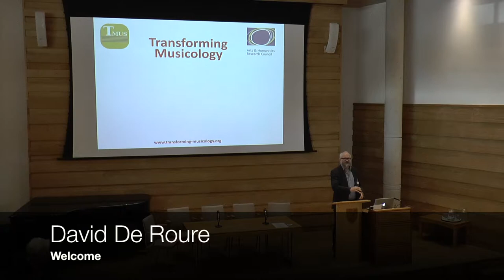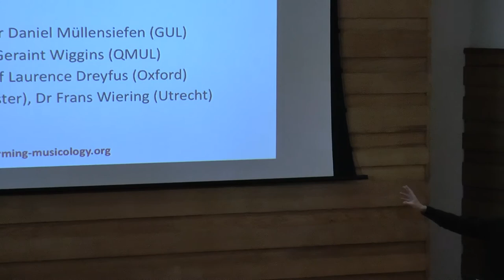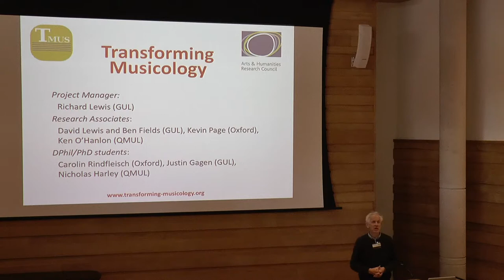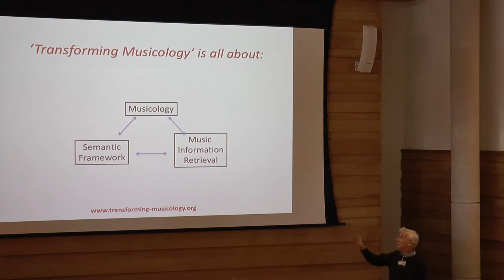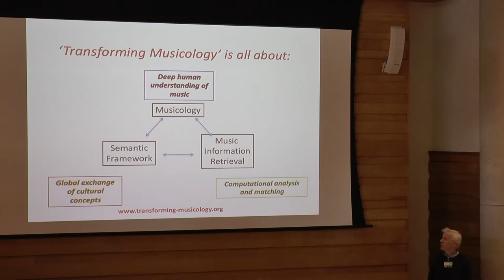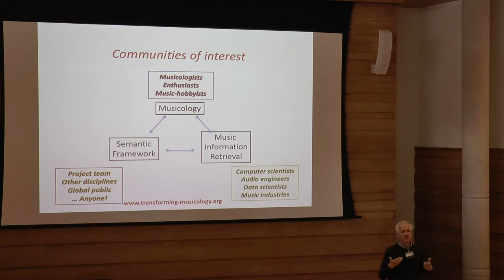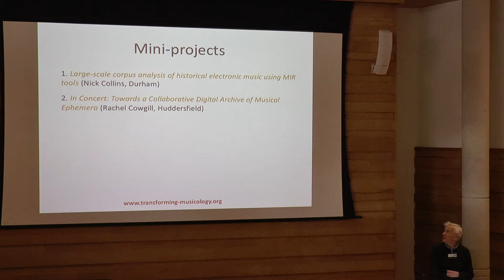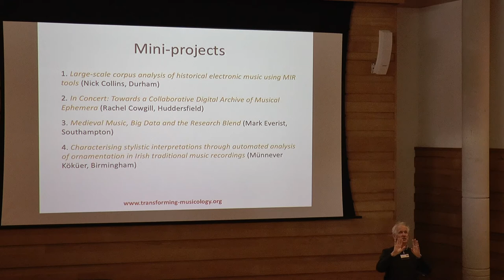David De Roure & Tim Crawford, Welcome and Introduction (Transforming Musicology final workshop)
Professors David De Roure (University of Oxford) & Tim Crawford (Goldsmiths University of London), Welcome & Introduction.
Transforming Musicology: Looking to the Future.
One-day workshop, hosted at Wolfson College, Oxford, UK, on 8 Dec 2017.
Organised by AHRC-Funded Transforming Musicology project
Hosted by Wolfson College Digital Research Cluster